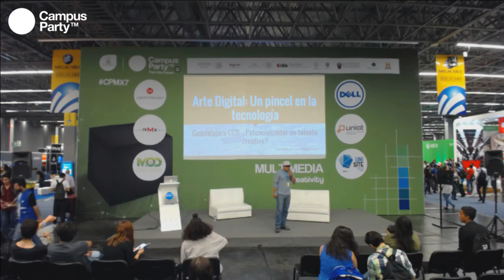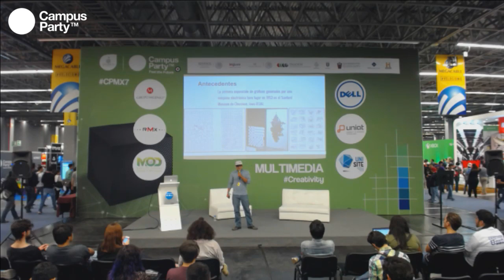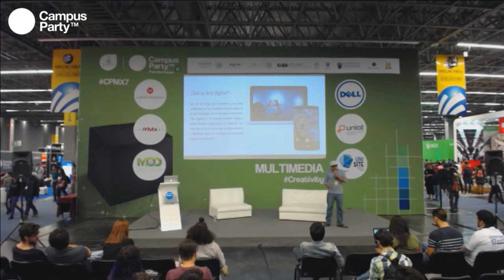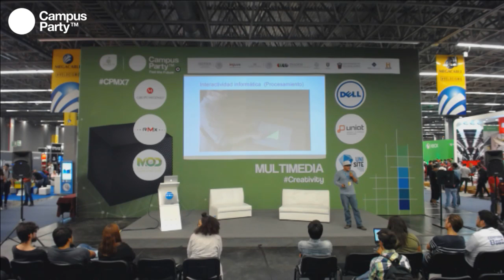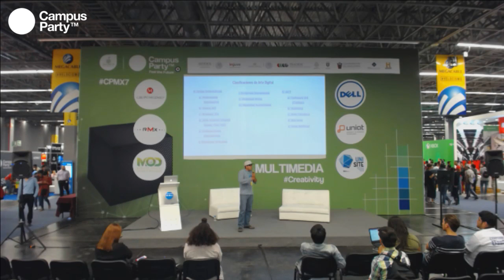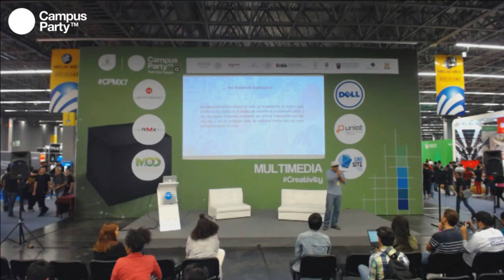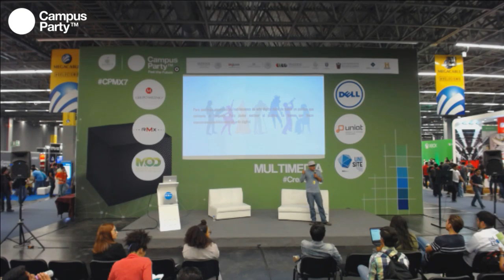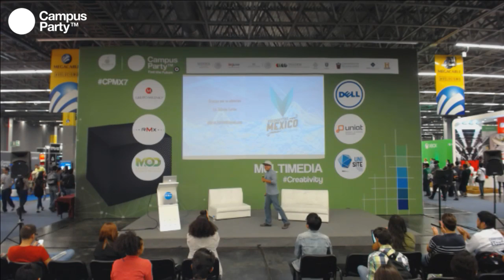CPMX7 Creativity- Gibran Furlan- Guadalajara ¿Potencializador de talento creativo digital